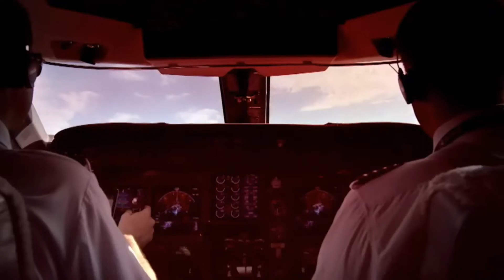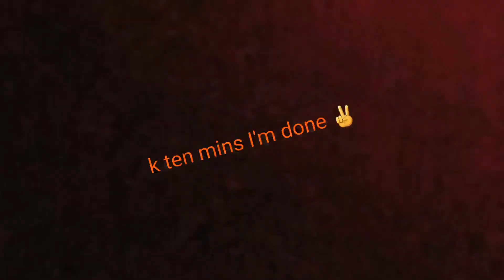UFC 3 EP 3 . WE MADE IT TO THE UFC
Insane ko